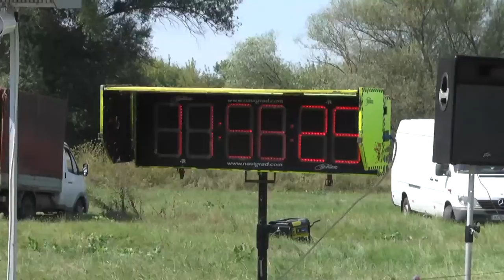Tip-Top News.Part 34.Тип-Топ Новости. Выпуск 34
Партнер показа В этом выпуске журналисты программы познакомят вас с юным гонщиком Владом Савкиным и танцевальным коллективом "Родзиночка". Гость студии - известный писатель Гарик Корогодский.